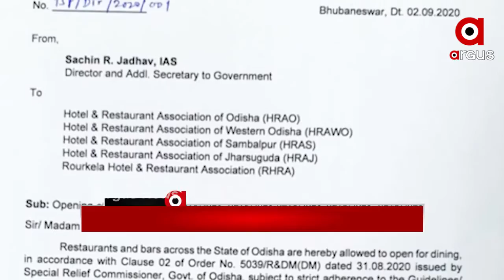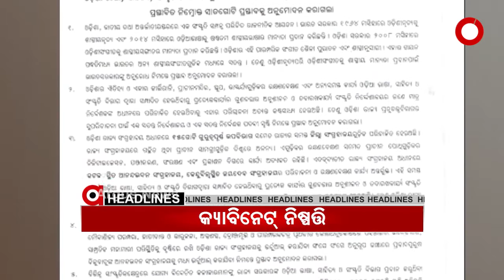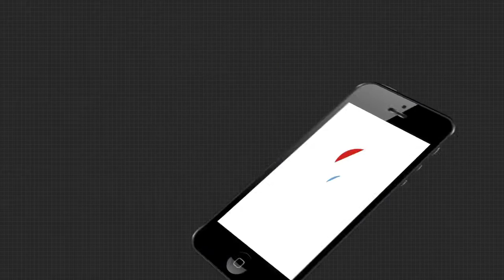Argus News Headlines 8am